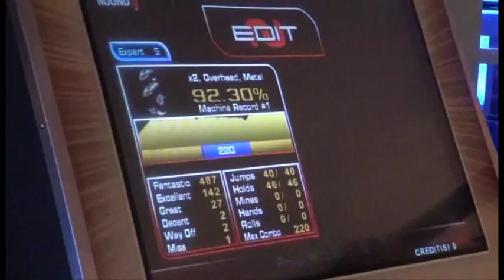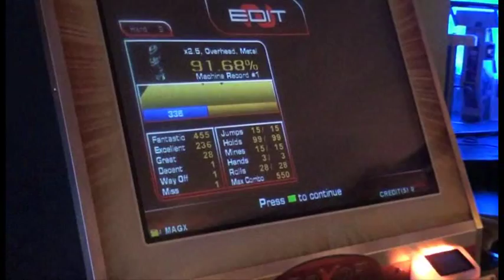DDRNL mini meet 20-10-2015: Thumbsy - Schrodinger Cat & Electric Angel (RAW HD)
RAW video's uploaded on request. This is Thumbsy getting his groove on the songs Schrodinger Cat & Electric Angel! :)

In the Groove 2 is the sequel to Roxor Games' 2004 arcade game In the Groove. It was released to arcades officially on June 18, 2005. It is available as an upgrade kit and as a dedicated cabinet developed by Andamiro.

A lawsuit filed by Konami on May 9, 2005, asked for an injunction against the sale of the upgrade kit version. October 23, 2006 Konami and Roxor reached an out-of-court settlement which resulted in Konami acquiring the intellectual property rights to the In The Groove franchise and thus effectively terminated the distribution of the game in North America.

Due to the Konami lawsuit, a PlayStation 2 port of In The Groove 2 was not released but is available from the usual places. A patch is available for the PC version of In The Groove that adds the new songs and theme from In The Groove 2 to the game.